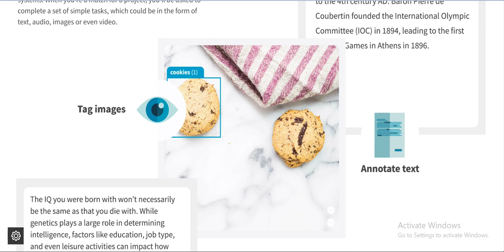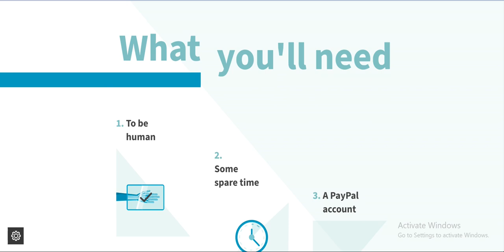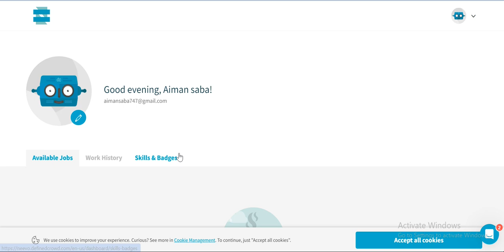Earn $3 Every 5 Minutes On Your Phone 2024 New Usdt Order Grabbing Website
Make Money Online 2024 | Brand New App Pays You To Do Nothing|AAofficials76
"Smart Money Tactics | Make Money With Clickworker Completing Micro Jobs and Small Tasks| Remotask
🚀 Ready to discover the smartest money-making tactics online? Look no further! In today's video, we're diving into the world of smart money tactics with a special focus on the renowned earning website, Clickworker.
clickworker review
best microtask websites to make money
microtask jobs online
best microtask jobs
best microtask sites
microtasks for money
how to earn from microworkers
micro task job
micro jobs
remotask kenya
💡 Clickworker is a platform that offers a myriad of opportunities to earn money from the comfort of your home. Whether you're looking to supplement your income or explore a flexible side hustle, Clickworker has got you covered.

🌐 Join us on this exciting journey as we explore the various earning possibilities that Clickworker has to offer. From completing microtasks to participating in surveys and data entry projects, we'll guide you through the steps to maximize your earnings on this user-friendly platform.

🔍 Learn how to leverage your skills and time effectively, turning your spare moments into a source of income. We'll share tips and tricks to navigate the Clickworker interface, choose the right tasks, and optimize your workflow for maximum efficiency.

📈 Discover firsthand accounts of success stories from individuals who have unlocked the potential of smart money tactics with Clickworker. Hear about their experiences, learn from their strategies, and gain valuable insights to boost your own earning potential.

🔗 Ready to take action? Check out the links below to sign up for Clickworker and kickstart your journey to smart money success!

💬 Have you tried Clickworker or other earning websites? Share your experiences and thoughts in the comments below. Let's build a community of smart money earners!